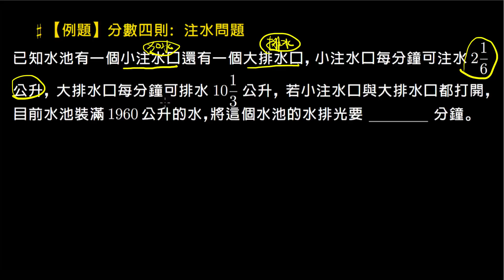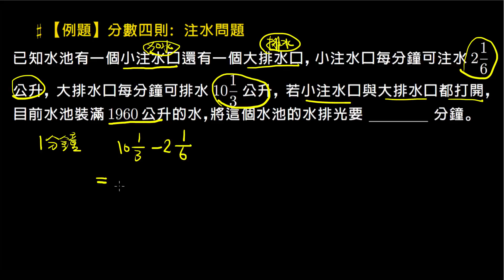【一般】注水問題